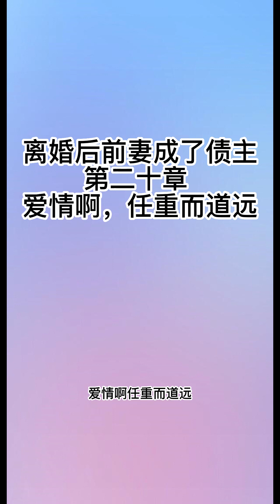离婚后前妻成了债主20